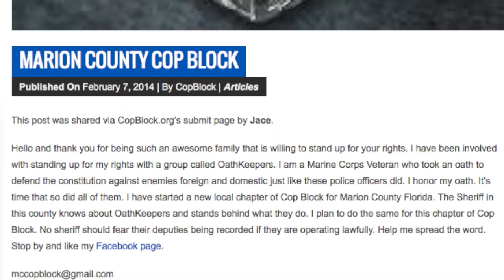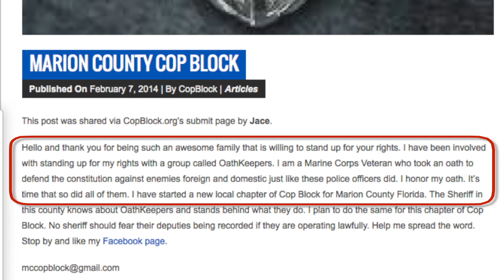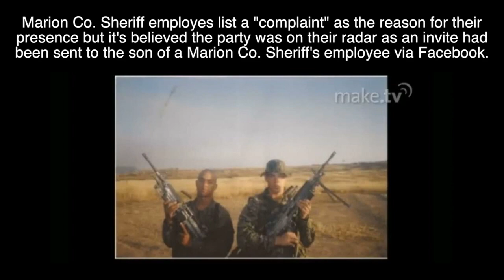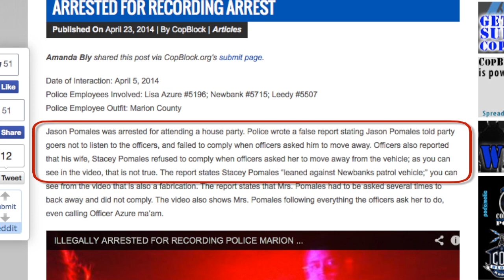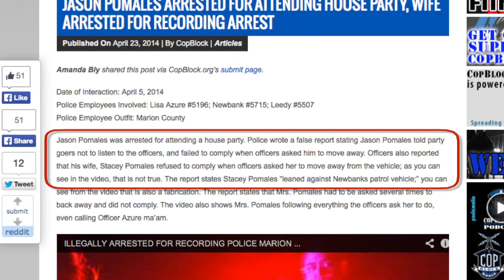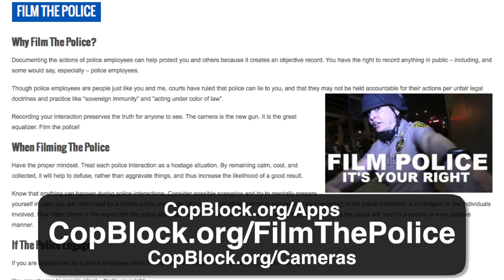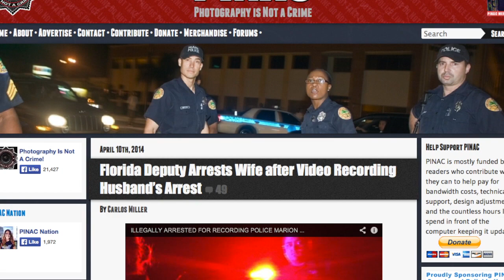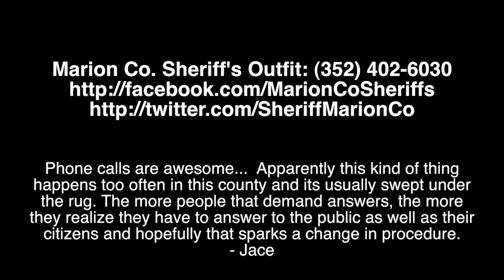Kidnappers & Accomplices Don Badges of Marion County Sheriff's OutfitDon Badges of Marion County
On April 05th, 2014 Jace (Jason), an Oathkeeper and co-founder of Marion County Cop Block, and his wife Stacey Pomales were unjustly kidnapped and caged by three Marion County (FL) Sheriff's Outfit employees - Lisa Azure #5196, Newbank #5715, and Leedy #5507.

Will this be another case of double standards afforded since those in the wrong don badges or might some level of accountability be had, thanks to the existence of the objective video evidence and the court of public opinion?

Please take a moment to share your thoughts with those in the wrong to make clear that such treatment is not acceptable. The more we look out for each other the safer off we each become.

MARION COUNTY SHERIFF'S OUTFIT
Marion Oaks District Office
Lisa Azure #5196, Newbank #5715, Leedy #5507